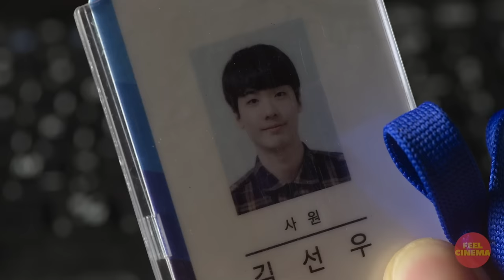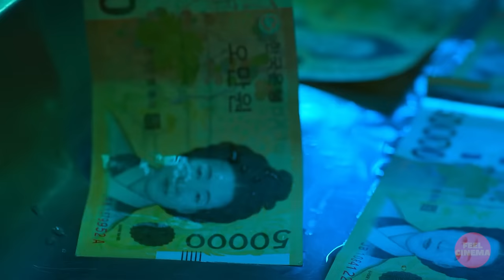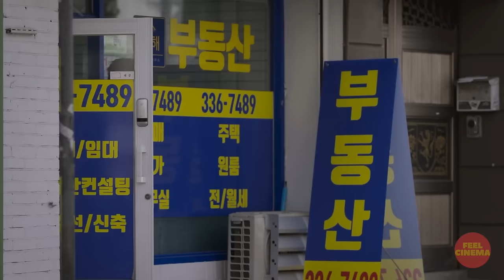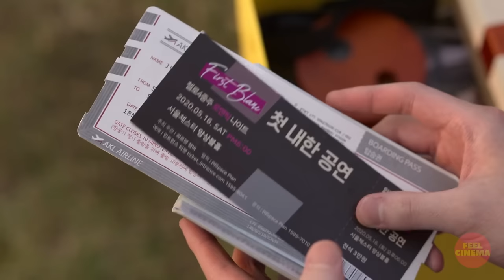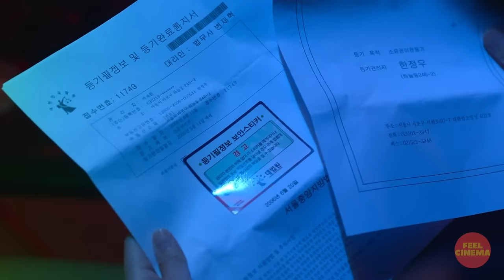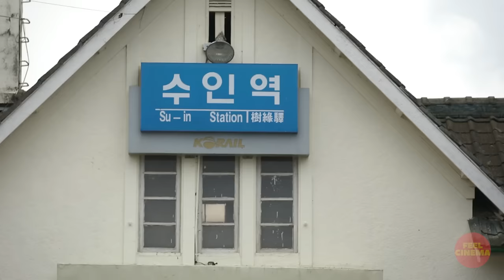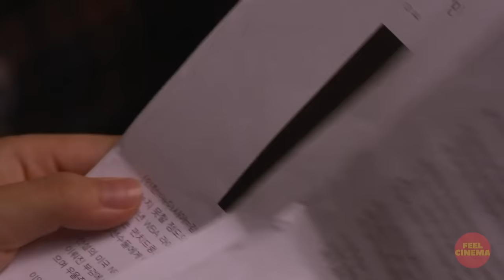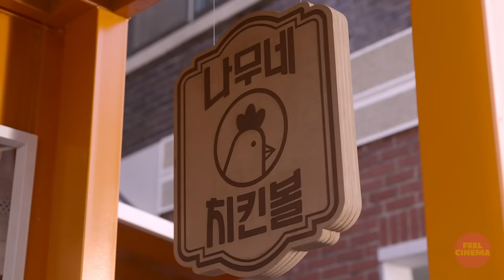Autistic Man Lost His Father, But Didn't Know His Guardian Would Be a Criminal Uncle| Drama Recap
Working as trauma cleaners, both Gu-ru and Sang-gu uncover various stories of the deceased while experiencing different emotions and sentiments toward life, death and family.

Series name : Move to Heaven 2021